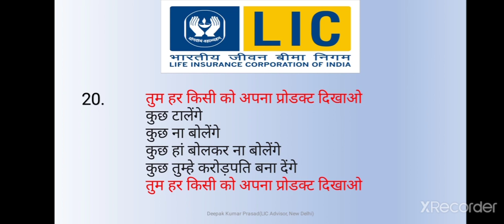20 Magical Lines to Change LIC Agent Life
20 जादुई वाक्य जो LIC Agent Life को बदल सकते हैं